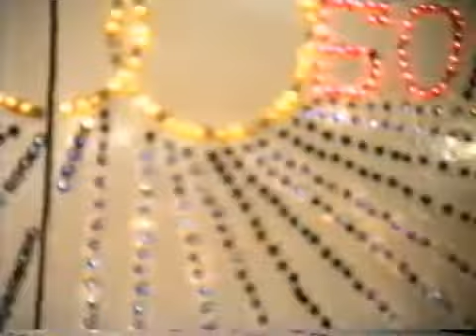atabaý çarygulyew aglar men